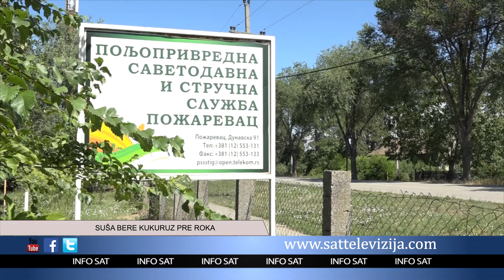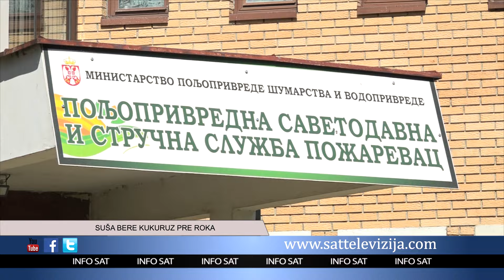SUŠA BERE KUKURUZ PRE ROKA